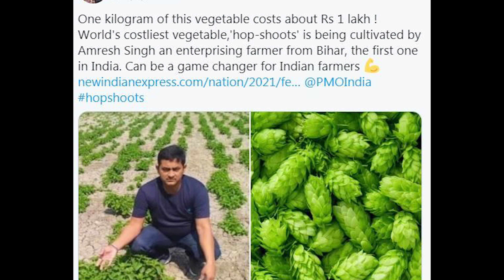World's Costliest Vegetable HOP SHOOTS produced by farmers of Bihar Real or Fake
Recently a claim that a farmer in Bihar is growing the world’s costliest vegetable went viral. It was said that Amresh Singh, a 38-year-old farmer hailing from Bihar’s Aurangabad district, has come up with a novel solution that holds the potential to double the income of farmers. Having invested a sum of Rs 2.5 lakh, Amresh is growing the world’s costliest vegetable, i.e Hop Shoots in his backyard.

Scientifically known as Humulus- Lupulus, Hop Shoots cost roughly around Rs 85,000 per kg and does not require any chemical fertilisers or pesticides to boost productivity.

But as per the exclusive report in Dainik Jagran, allegedly no such field or vegetable could be found in Karamdih village of Navingar block in Aurangabad district.

Farmer Amresh claimed that he started cultivation as a trial but when he fell ill, his partner could not take care of the vegetable and it dried up quickly.

In various news media, it was being claimed that cultivation was successful up to 60% but the new ground report from Jagran totally dismantled this claim as fake and bogus. According to the report, Amresh just grew black white, and rice in his field.

Assistant Horticulture director Jitendra Kumar said that when he inquired, he found no such cultivation in Aurangabad. Jitendra Kumar then said a high-level inquiry is being conducted into Amresh’s claim.

Amresh also said that he had taken training from Dr. Lal in Varanasi for this cultivation. But in this regard, when Jagran enquired with Dr. Jagdish Singh, Director, Indian Vegetable Research Centre, Varanasi, he said that the entire news is fake as they don’t have any person named  Dr. Lal nor they have prepared the world’s most expensive vegetable seed hop shoots

Hop-Shoots went viral
This information was widely shared by people all around social media and was praised by many. But alas this story has allegedly now become a part of ‘Fake Hall of Fame’ and has proved once again that how easy it is to fake information in our country.

One kilogram of this vegetable costs about Rs 1 lakh ! World’s costliest vegetable,’hop-shoots’ is being cultivated by Amresh Singh an enterprising farmer from Bihar, the first one in India. Can be a game changer for Indian farmers

Reports say that the plant is helpful in creating antibodies that prevent TB, cancer, and leukemia. The flowers of the plant are used as stabilising agents against beer-making while other parts of the plant are used for food and medicine